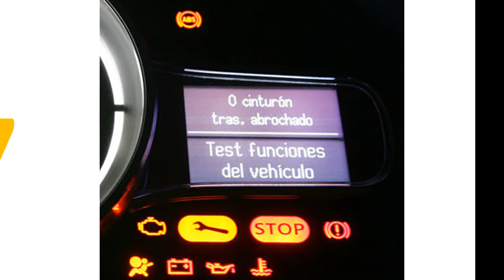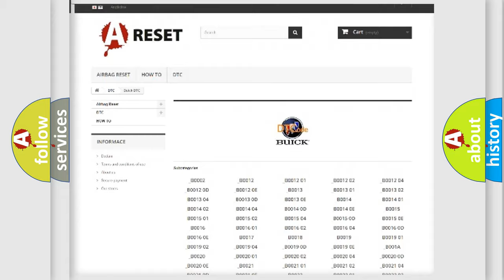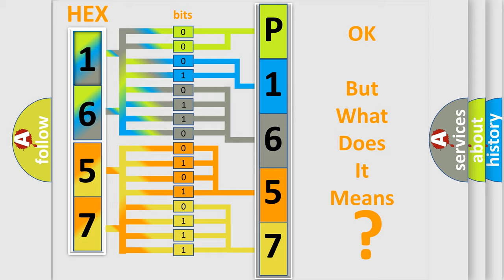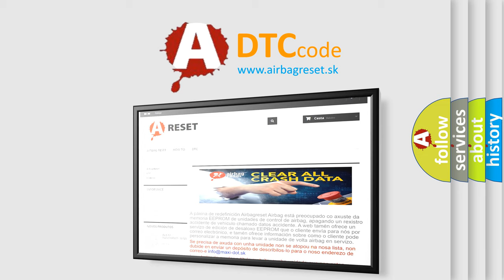DTC Buick P1657 Short Explanation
Contents:
0:21 Basic DTC analysis according to OBD2 protocol standard.
1:48 Insight into programming
2:58 A diagnostically understandable description of the Diagnostic Trouble Code
3:05 Basic error definition

Make:
Buick
Code:
P1657
Definition:
Electronic Control Unit Internal Malfunction
Description: